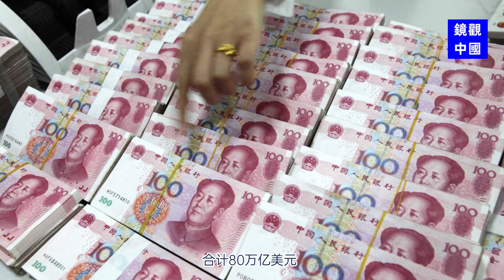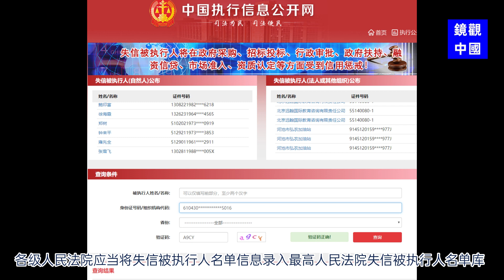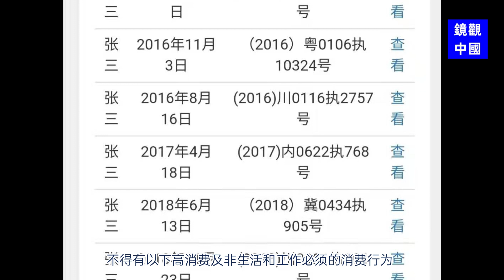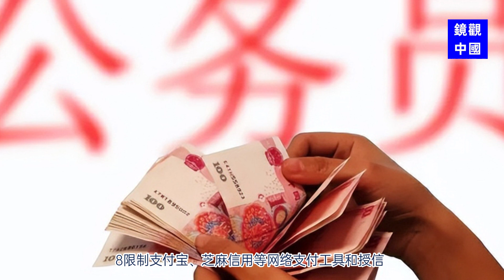創造世界紀錄，中國大陸高達7億人負債，政府如何嚴懲老賴，55項懲戒措施，比你想象的要厲害的多！可憐的中國失信人，幾乎很難翻身了。